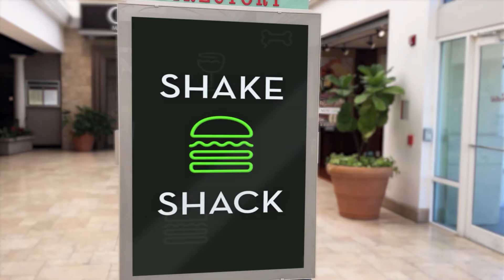Demo Reel 2020 - StephenMooreMotion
I just love seeing how my work progresses every year! I am graduating from the Ringling College of Art and Design and I am proud of the progress I've made over the last four years. I love what I do and have had such a fun time learning about animation and design. I can't wait to see where I end up!